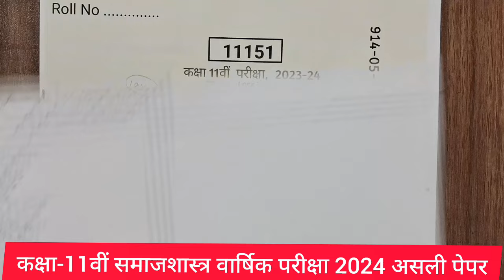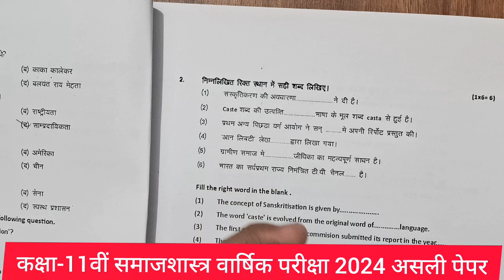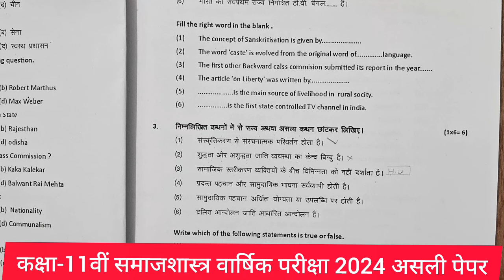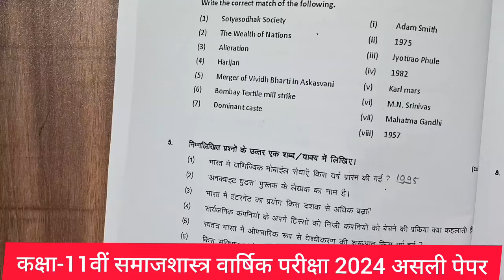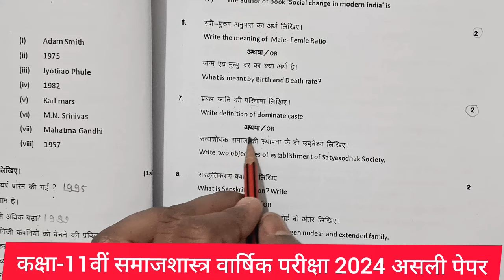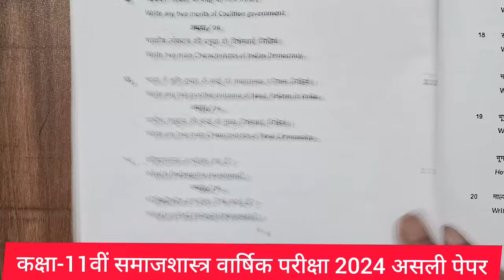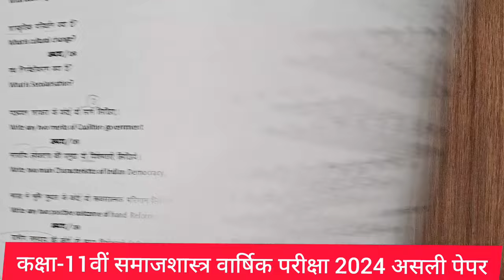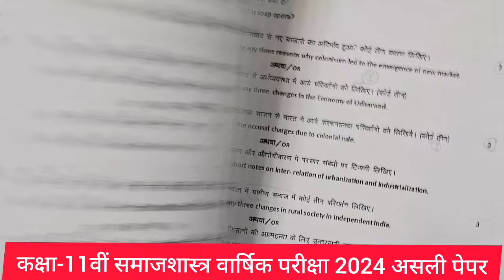😍Class 11th Sociology वार्षिक परीक्षा पेपर 2024 |Mp board Samajshastra Varshik Pariksha 11th 2024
*🏆 Follow Us 🏆***

Topic cover

11th sociology ka varshik paper 2024,
11th class sociology paper 2023,
11th class sociology sample paper 2023,
11th sociology paper 2023,
11th class sociology ka paper 2023
Mp Board class 11th Sociology varshik paper 2023-24,
11th samajshastra important questions 2023-24,
11th sociology ka varshik paper 2024,
samajshastra ka paper class 11 2024
samajshastra ka paper 11th class 2023,
समाजशास्त्र का पेपर कक्षा ग्यारहवीं का,
samajshastra 11th class paper 2023,
समाजशास्त्र कक्षा 11 का पेपर,
समाजशास्त्र का पेपर 11वीं का 2023,
समाजशास्त्र का पेपर कक्षा 11
samajshastra ka paper class 11 2023,
samajshastra ka paper 2023 class 12,
समाजशास्त्र का पेपर कक्षा ग्यारहवीं,
कक्षा 11 का समाजशास्त्र का पेपर 2023,
कक्षा ग्यारहवीं का समाजशास्त्र का पेपर 2023,
क्लास 12th समाजशास्त्र का पेपर,
samajshastra paper 11 2023,
class 11 ka samajshastra ka paper 2023,
ग्यारहवीं का समाजशास्त्र का पेपर,
कक्षा ग्यारहवीं का समाजशास्त्र का पेपर बताइए
Mp Board class 11th samajshastra important questions 2023-24,
samajshastra class 11th important questions,
samajshastra class 11th important questions varshik pariksha,
Class 11th samajshastra annual exam important questions 2023-24,
samajshastra class 11th final exam important questions,
Class 11th samajshastra important questions 2024,
कक्षा 11वीं समाजशास्त्र के महत्वपूर्ण प्रश्न,
वार्षिक परीक्षा 2024 कक्षा 11वीं समाजशास्त्र महत्वपूर्ण प्रश्न,
कक्षा 11वीं समाजशास्त्र वार्षिक पेपर,
11वीं समाजशास्त्र वार्षिक पेपर,
एमपी बोर्ड कक्षा 11वीं समाजशास्त्र महत्वपूर्ण प्रश्न 2024,
एमपी बोर्ड कक्षा 11वीं समाजशास्त्र वार्षिक पेपर 2024,
एमपी बोर्ड वार्षिक पेपर 2024 कक्षा 11वीं समाजशास्त्र

कक्षा 11वीं समाजशास्त्र का पेपर वार्षिक पेपर 2023,class 11,कक्षा ग्यारहवीं समाजशास्त्र का पेपर,कक्षा 10 समाजशास्त्र का अर्धवार्षिक पेपर 2023,class 11th sociology,कक्षा 11वीं समाज शास्त्र का पेपर अर्धवार्षिक पेपर 2023,त्रैमासिक परीक्षा 2023 कक्षा 11वीं विषय समाज का पेपर,class 11 sociology mid term sample paper 2023-24,समाजशास्त्र का पेपर 2023,class 11 mid term question paper 2023-24,class 11 sociology sample paper 2023-24